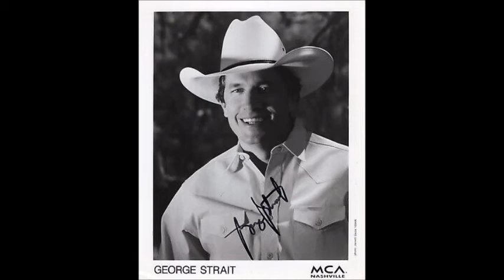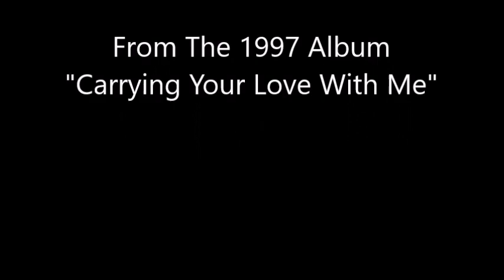A Real Good Place To Start~George Strait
From The 1997 Album "Carrying Your Love With Me" By George Strait